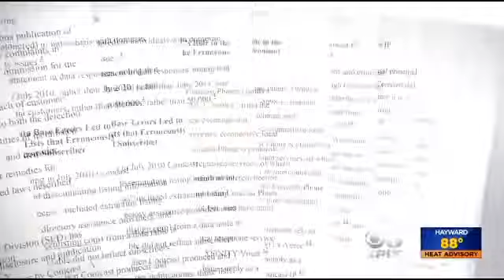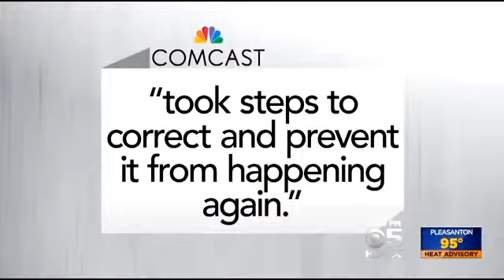ConsumerWatch: PUC Investigates Comcast After Unlisted Phone Numbers Made Public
Tens of thousands of unlisted numbers made public by mistake -- Julie Watts reports on why the Public Utilities Commission is now investigating Comcast. (10/3/14)